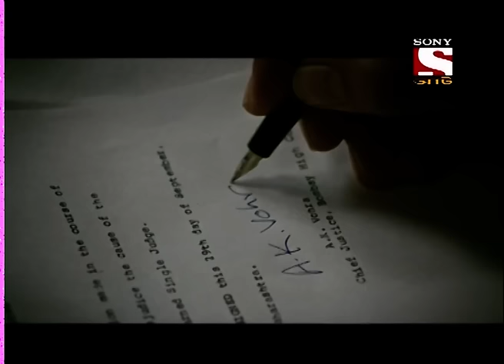Adaalat - আদালত (Bengali) - Ep 402 - Bairagadh er Pishaach (Part -1)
In today’s episode of Adaalat; we will get to know about a murder case of a government civil engineer Kingshuk Das. It is a murder where involvement of evil spirit angle is associated with the case. However, it is believed that Kunwar Lal Pratap Singh’s ancestral palace is haunted and he himself is not a human being. However, the allegation of murder is on Lawyer KD Pathak’s client Kunwar Lal Pratap Singh! Want to know more?